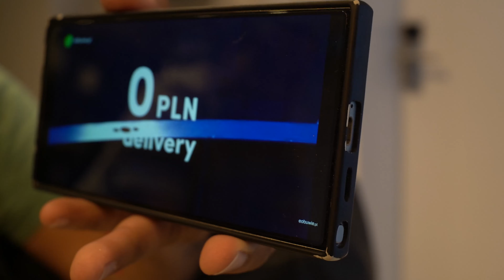KOLUMBIJCZYCY w Polsce?! Hostel A&O Warszawa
W Polsce przebywa coraz więcej obcokrajowców. Ostatnio natknąłem się na dużą ilość ludzi z Kolumbii. Z ostatnich wieści wynika ze Alberto wrócił do Kolumbii. Herald pracuje w Jeleniej Górze. Co o tym myślicie Wy? Zapraszam na mój blog i stronę

W Polsce zawsze korzystam z wypożyczalni aut ComfortCar Jako jedyni honorują brytyjskie prawa jazdy. Polecam serdecznie, chłopaki są zawsze do pomocy. Flota aut pozwala wybrać odpowiedni wóz dla siebie. Ja zawsze wybierm Skodę CitiGo.

Filmowanie ślubów, kręcenie teledysków i filmów reklamowych - posiadam wysokiej jakosci aparat i drona. Zapraszam do współpracy